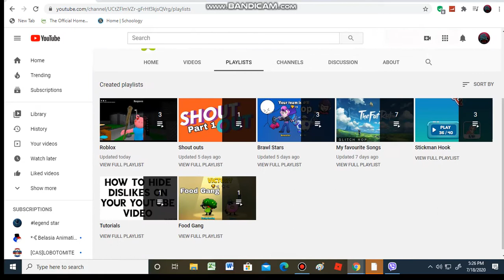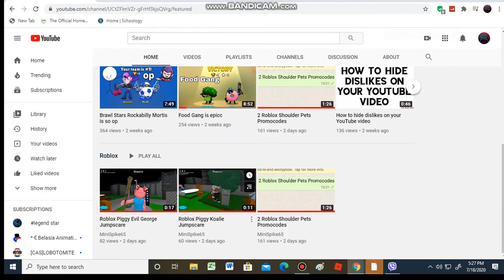Subscribe to MiniSpike65